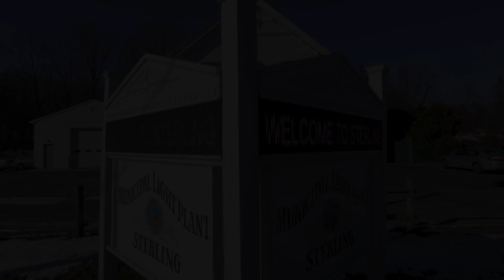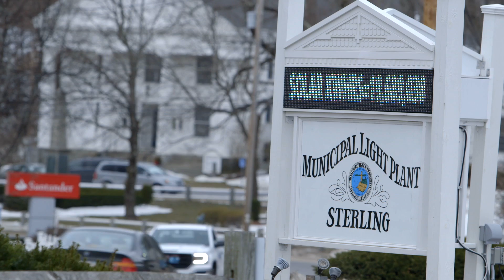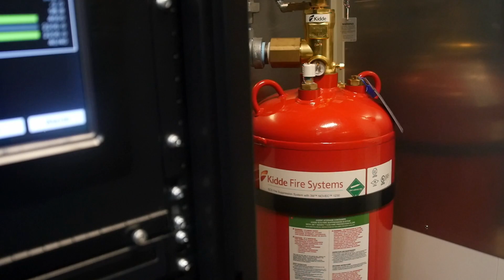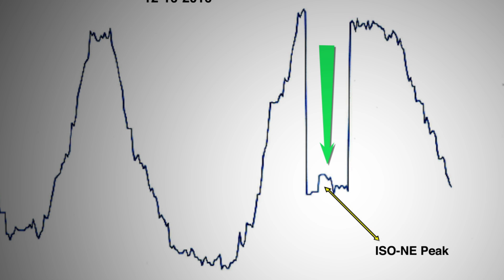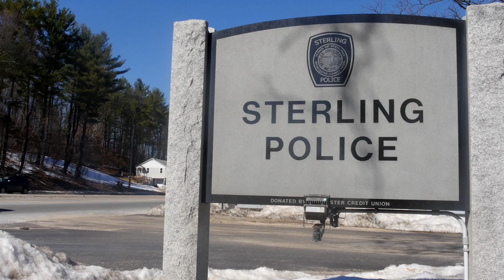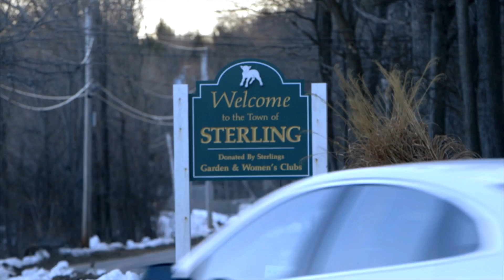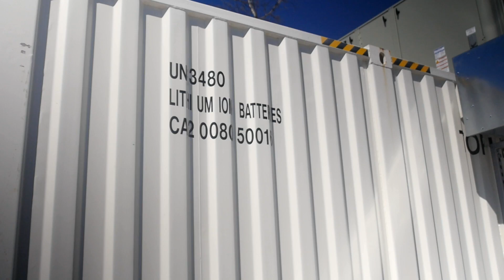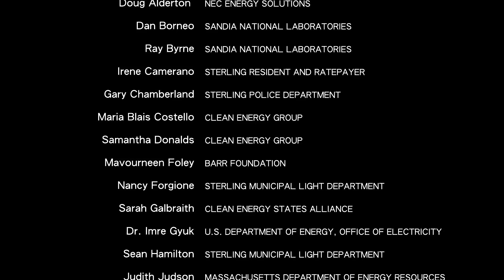Sterling Municipal Light Department Energy Storage System - A Revolution for the Electric Grid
A new battery energy storage system in the town of Sterling, Massachusetts is saving the Sterling Municipal Light Department’s ratepayers hundreds of thousands of dollars and providing at least 12 days of backup power to the police station and emergency dispatch center to keep first responder operations running, even during extended power outages.

This video showcases the economic and resilient power benefits of the solar+storage system with several interviewees discussing the merits of the project and features an animation segment that explains how the battery storage system works to save money and provide resilient power to the town during an emergency.

This video was produced by Clean Energy Group's Resilient Power Project. Visit resilient-power.org to learn more about this and other solar+storage projects, access free online resources, and view webinar recordings.